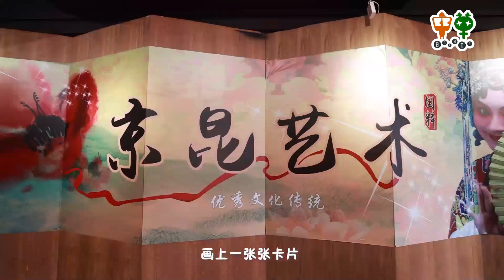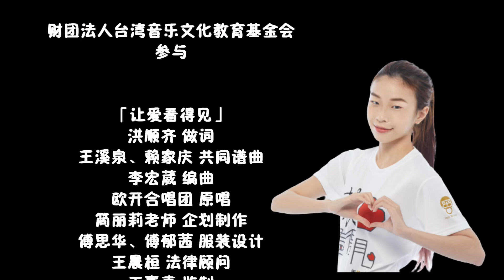「讓愛看得見」in 上海婁山中學 🎶 用歌聲傳遞 ❤️